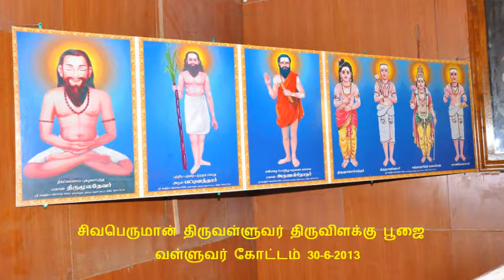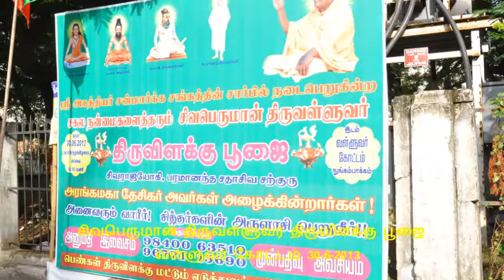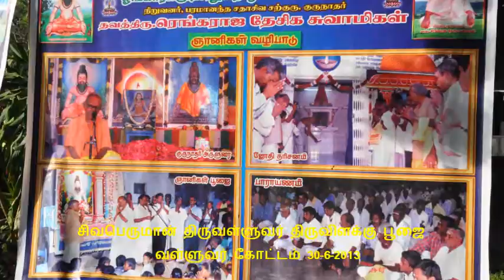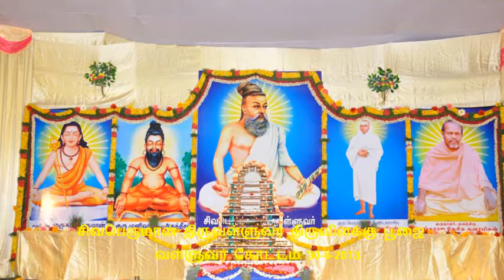வள்ளுவர் கோட்டத்தில் திருவிளக்கு பூஜை (Valluvar Kottam Villaku Poojai)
ஓங்காரக்குடில் ஸ்ரீ அகத்தியர் சன்மார்க்க சங்கத்தின் நிறுவனர் தலைவர் குருநாதர் தவத்திரு அரங்கமகாதேசிக சுவாமிகள் அவர்களின் நல்லாசியோடு ஜூன் 30 ஞாயிற்றுக்கிழமை சென்னை வள்ளுவர் கோட்டத்தில் சகல நன்மைகளைத் தரும் சிவபெருமான் திருவள்ளுவர் திருவிளக்கு பூஜைனை வெகு விமரிசையாக நடத்தினார்கள். சுமார் 3000 பெண்கள் திருவிளக்கு பூஜையில் கலந்து கொண்டதோடு 6500 பேர் அன்னதான் அருள் பிரசாதத்தைப் பெற்றுச் சென்றனர்.  பூஜையின் போது 131 சித்தர்களின் திருநாமங்களை சொல்லி வழிப்பட்டனர்.

Omkarakudil, Agathiar Sanmarga Sangam was arranged Sivaperuman Thiruvalluvar Thiru Villakku Poojai @ Valluvar kottam dated 30th June 2013. Around 3000 women devotees was participated and chanted the 131 siddhar's names.  Annadhanam was distributed to 6500 peoples during the occasion.